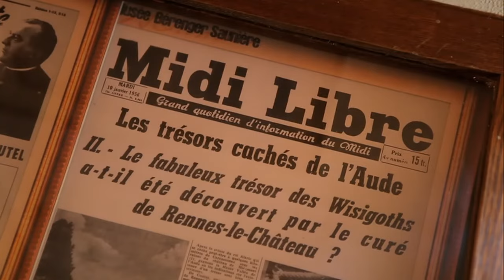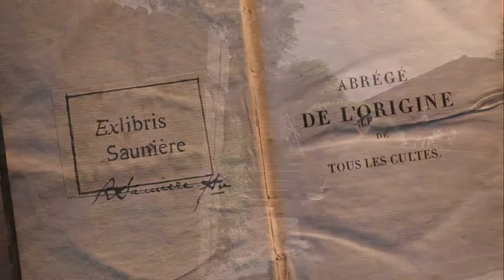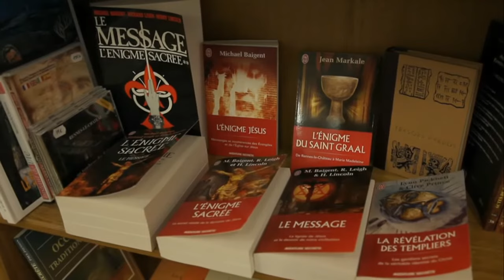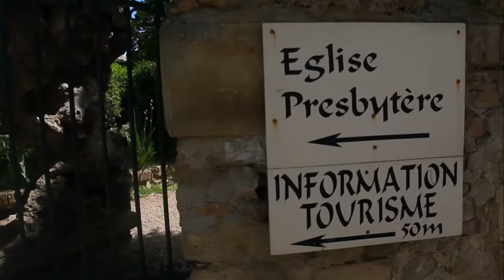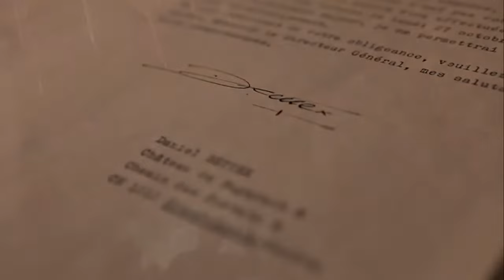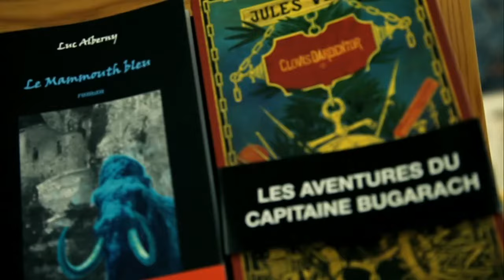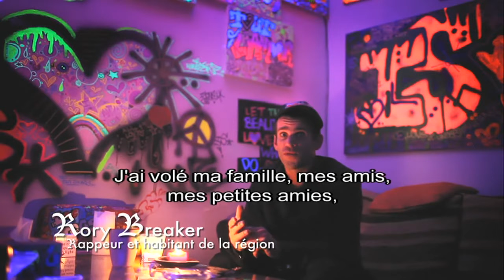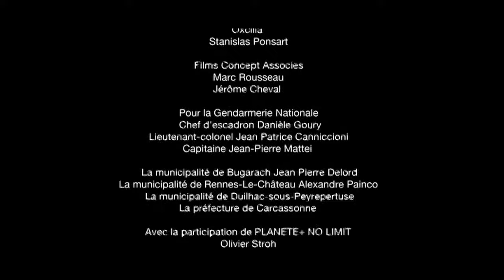L'ÉNIGME DE BUGARACH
L'énigme Bugarach, est un documentaire (0h57) sur le mystère qui entoure ce fameux lieu nommé la montagne sacrée où, entre la légende Cathare, le trésor des Templiers et de celui de l'abbé Saunière, les reliques saintes, ainsi que les témoignages d'apparitions d'OVNIs extraterrestres, ou encore un site qui serait énergétique, il y a de nombreuses versions et interrogations toutes intrigantes et sans réelles réponses.